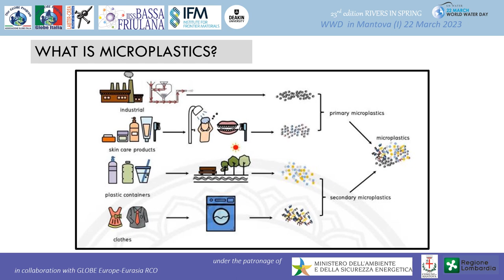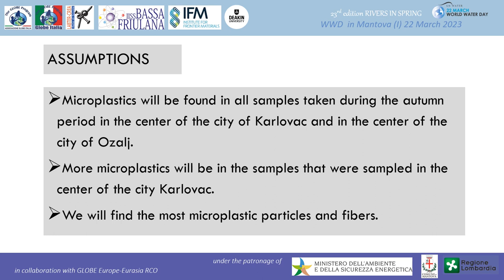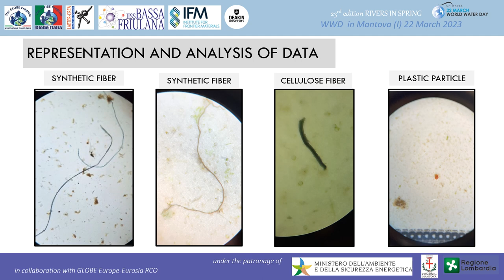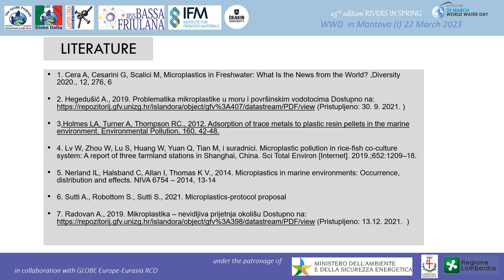08_Elementary school Banija Croatia Ankica Veselji_WWD2023